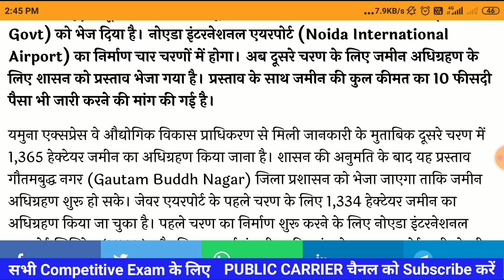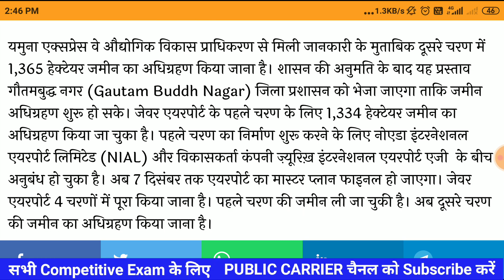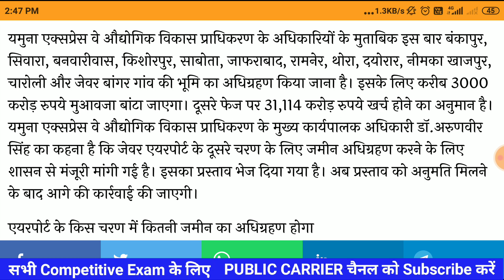JEWAR AIRPORT: दूसरे चरण की जमीन के अधिग्रहण के लिए प्रशासन ने सरकार के पास भेजा अधिग्रहण का